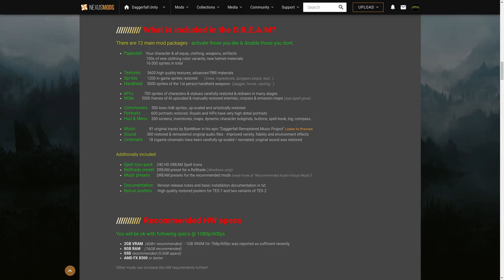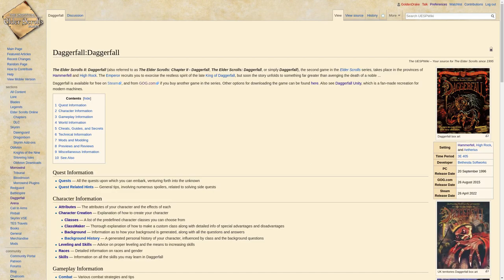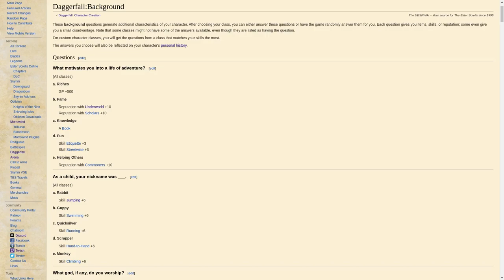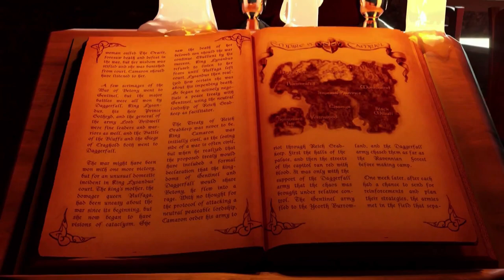Nazeem the Sword-singer #1: Privateer's Hold | Daggerfall Unity on Arch Linux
Let's play Daggerfall Unity on Arch Linux! 🗡️ Join me and Nazeem al-Ash'abah, a Redguard sword-singer, as we journey throughout the Iliac Bay on my first full playthrough of this modern rebuild of The Elder Scrolls II: Daggerfall, a classic open world fantasy RPG originally released in 1996. 📜 Along the way, I'll offer tips, trivia, and game design analysis and I hope you'll share your knowledge and opinions, too!

In this episode, Nazeem narrowly escapes the dangers of Privateer's Hold and gets some much needed rest in the nearby village of Gothway Garden.

0:00:00 Intro
0:02:03 Character creation ⚔️
0:27:19 Prologue 📖
0:28:03 Emperor Uriel Septim VII 👑
0:30:12 Privateer's Hold ☠️
0:51:19 Escape 🕊️
0:59:05 Gothway Garden 🌳
1:02:11 Outro

  - Primary skills: Long Blade, Dodging, Critical Strike
  - Major skills: Restoration, Archery, Stealth
  - Minor skills: Mysticism, Thaumaturgy, Alteration, Destruction, Illusion, Short Blade
• Advantages: Athleticism, Increased Magery (3×INT Spell Points)
• Disadvantages: Low Tolerance to Poison, Forbidden Armor: Leather and Chain, Forbidden Weaponry: Axe, Forbidden Material: Daedric, Phobia: Daedra
  - After the College of Destruction, what school of magic have you been studying the second longest? Mysticism.
  - What motivates you into a life of adventure? Helping others.
  - In between formal study, you spent your time...swimming.
  - Since childhood, you have saved...a cuirass.
  - In gratitude for services rendered, the Emperor gave you...an ebony dagger.
  - As you grew older, you received additional magical training in...the School of Thaumaturgy.
  - You spend any free time you have training with...short-bladed weapons.
  - Of all disagreeable types, you have the most personal hatred for...power-mad robber barons.
  - You are intimate friends with...a monk.
  - You have the most trouble...avoiding diseases.
- What god, if any, do you worship? Arkay (Tu'whacca), God of Birth and Death.

Hardware 💻
• CPU: Intel i7-7700HQ
• GPU: NVIDIA GeForce GTX 1070 Mobile
• RAM: 32 GB DDR4-2400
• Microphone: Blue Yeti 🎤

I've also enabled "Smaller Dungeons" (main quest is unaffected), set "TargetFrameRate = 60" in "settings.ini" to avoid overheating, and customized various other settings, mostly following the DREAM mod's recommendations.